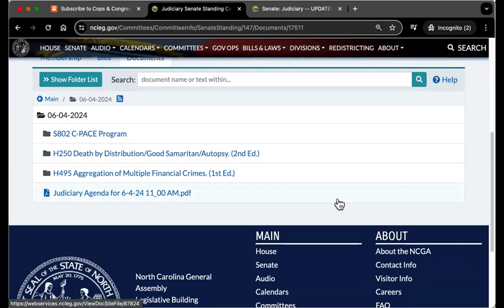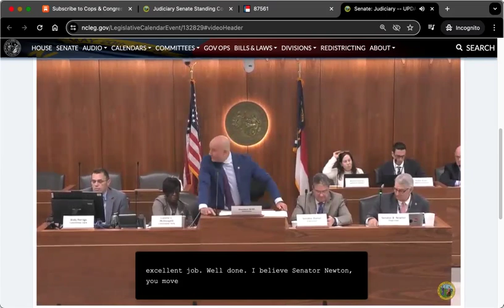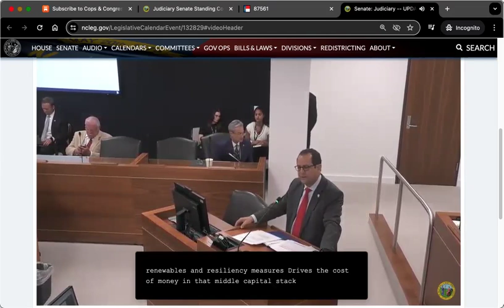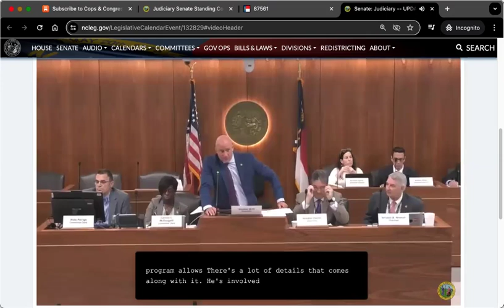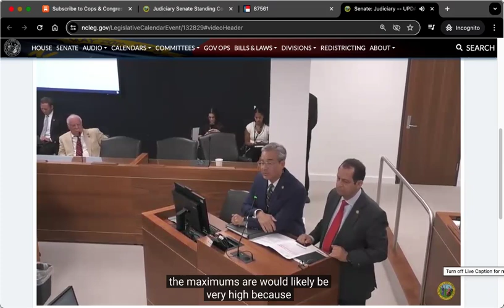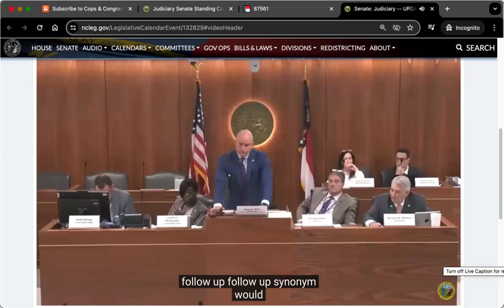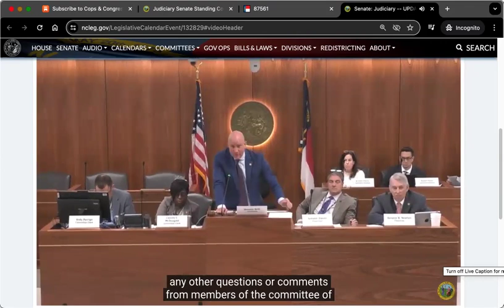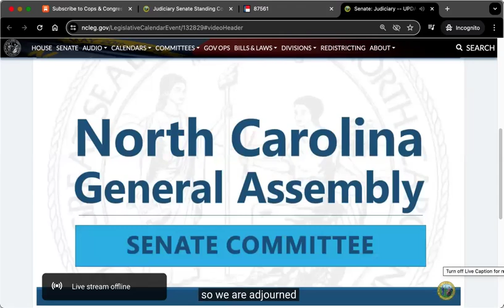Cops & Congress by Annie Dance - Today at the NCGA - Senate Judiciary Committee